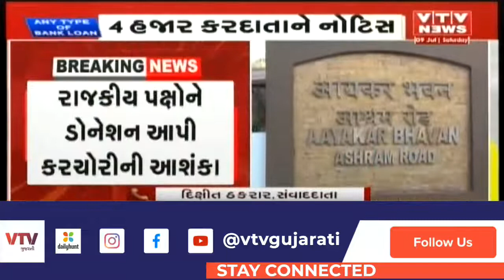IT વિભાગનો સપાટો: Gujarat ના 4 હજાર ટેક્સપેયર્સને નોટિસ, પોલિટિકલ પાર્ટીઓને ડોનેશન મામલે કાર્યવાહી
IT વિભાગનો સપાટો: Gujarat ના 4 હજાર ટેક્સપેયર્સને એકસાથે નોટિસ, પોલિટિકલ પાર્ટીઓને ડોનેશન મામલે કાર્યવાહી   | VTV GUJARATI